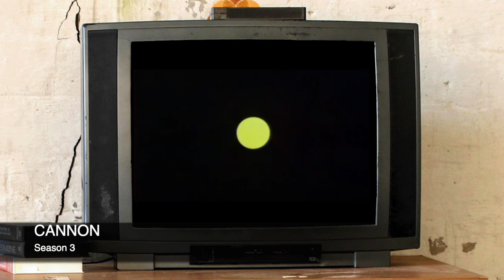Cannon Intro - Season 3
Cannon is an American detective television series produced by Quinn Martin that aired from 1971 to 1976 on CBS.

William Conrad played the title character, private detective Frank Cannon. The series was the first Quinn Martin production to run on a network other than ABC.

In total, there were 122 episodes, plus the series' two-hour pilot and a "revival" television film, The Return of Frank Cannon (1980).

More Intros from other Classic TV Series are on the way.